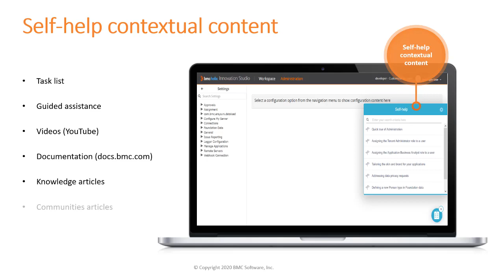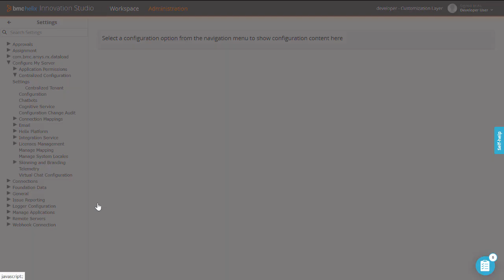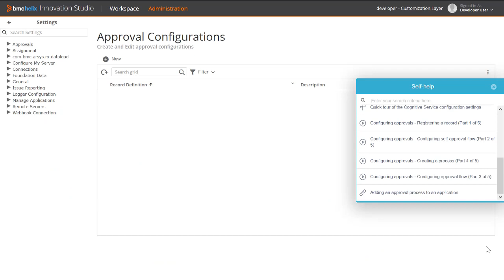Accessing self-help in BMC products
View guided assistance, videos, knowledge articles, and BMC Communities discussions relevant to an interface.